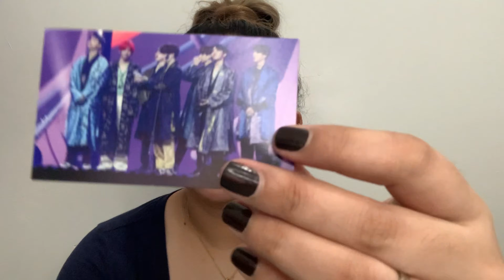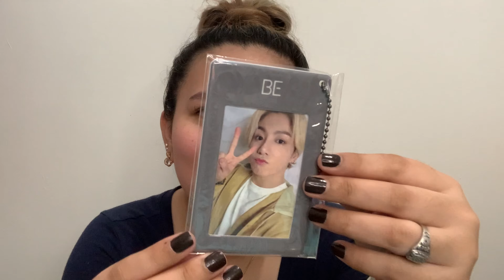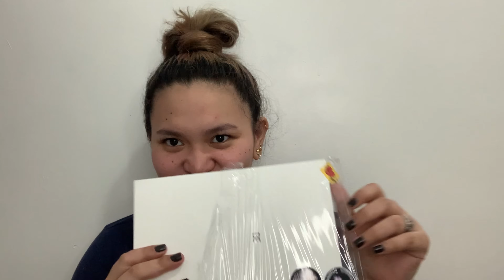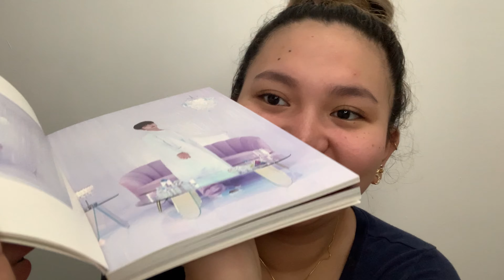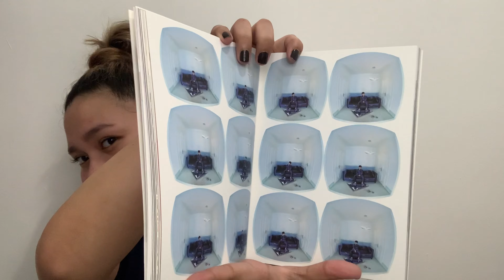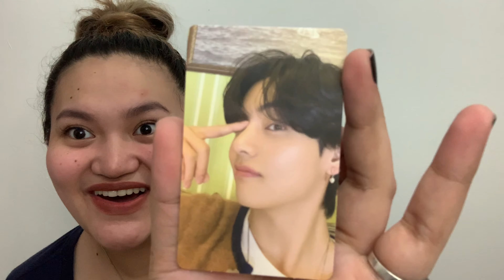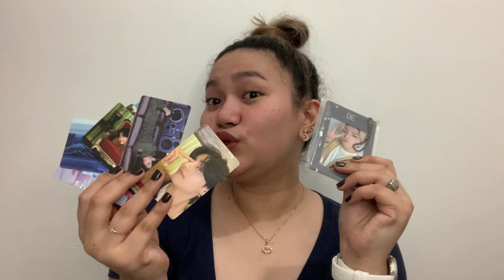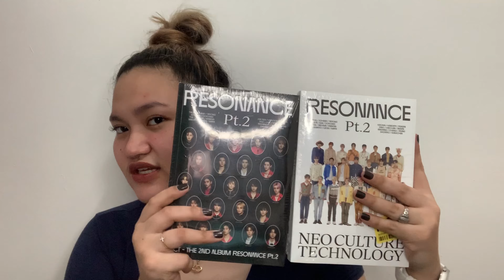UNBOXING OF MY BTS BE ESSENTIAL EDITION ALBUM | Philippines | Czah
Another unboxing another budol na naman po tayo ano! WHAHAHAHAHAH. Excited din ba kayo pag nag oopen kayo ng album dahil sa photocards sa loob? Kasi ako excited and kinikilig. Share ko lang. This is not to intended to brag or anything. Im just happy to share kung ano ano pa ang laman ng mga kpop albums. So ayun. Hehee! Enjoy watching 🥰